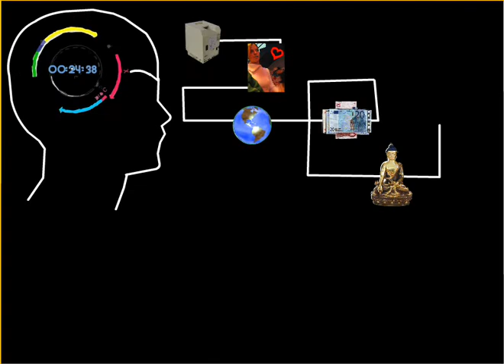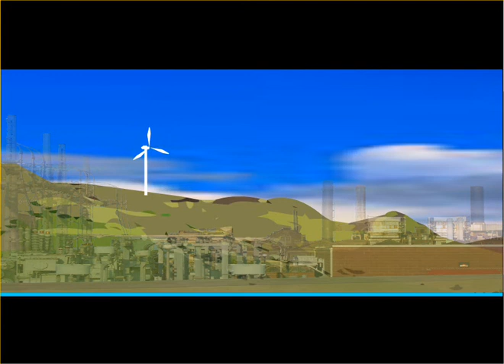marianne + 33 thoughts per minutes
animation flash (pour projection concert de paul stuart) réalisé par Ludovic Dulac et mélangeant 2 morceaux: "marianne in a duffelcoat" et "33 thoughts per minute".